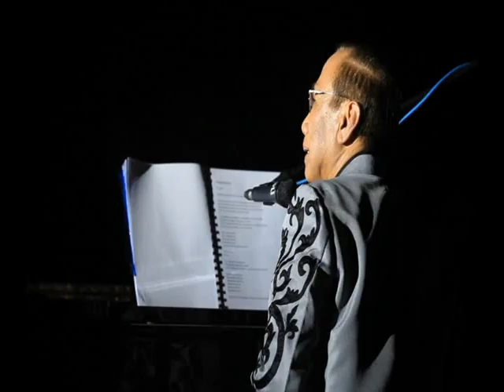CS GLEE CLUB 2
Concert, Group, Sing and Dance